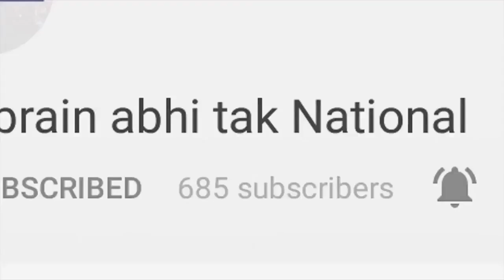गुंडों की पार्टी है आम आदमी पार्टी | HEADLINES | Khabrain Abhi Tak Live